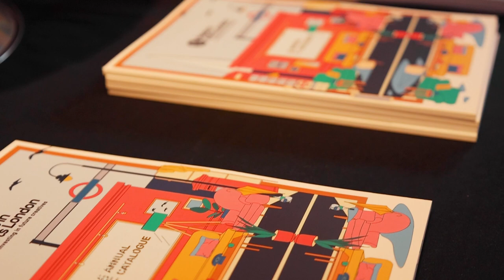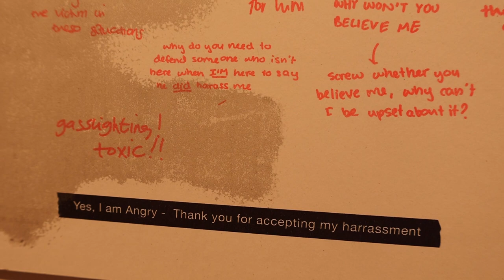Made in Arts London 2023: 'The Space Between' Private View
Made in Arts London celebrated its 2023 collection, 'The Space Between', at a packed Private View at TM Lighting, King's Cross! Take in the highlights of the action and the pieces on display.

Created by Arts SU's Arts Programme team
Video created and edited by: Orion Hall-Turner

Follow Arts SU!